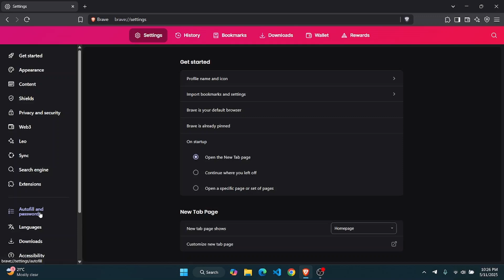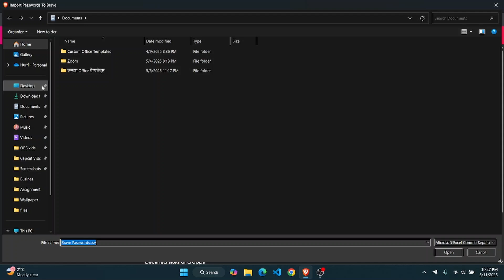How to Import Passwords into Brave Browser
Learn how to easily import your passwords into Brave Browser with this step-by-step tutorial! Whether you're transferring passwords from Chrome or another browser, this guide will show you how to securely move your saved credentials into Brave's password manager.

In this video, you'll discover how to import passwords into Brave Browser. We’ll also cover how to transfer passwords securely and manage your saved passwords effectively.

Timestamps:
0:00 Introduction
0:25 Step 1: Exporting Passwords from Chrome
0:50 Step 2: Importing Passwords into Brave
1:15 Step 3: Verifying Your Imported Passwords